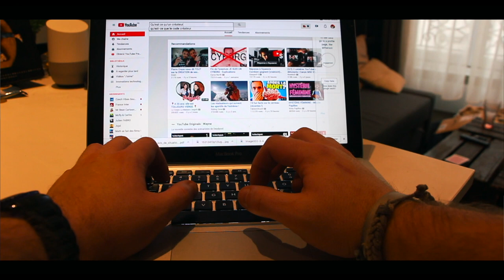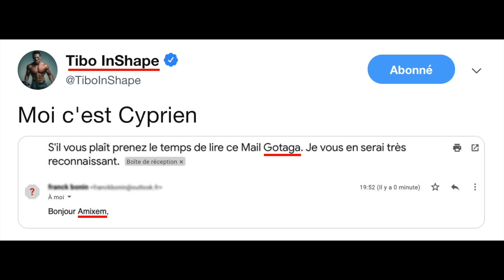LE MARKETING D'INFLUENCE : JE DÉCIDE D'AGIR ! 👨🏼‍💻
EnjoyPhoenix, Sananas, Horia... Elle râlent contre les partenariats, les agences, les annonceurs... Mais pourquoi ? Quel est le fond du problème ? Dans cette vidéo je vous parle de mon projet !

Restez au courant, simplement et rapidement ! Instagram : @alexispineaud =

📚   -  Les livres que j'aime :
Mercator (référent aussi sur le marketing)